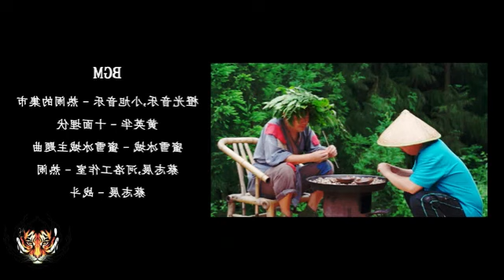[Mukbang ASMR] SEAFOOD 🌊 Lobster Octopus Abalone Scallops Spicy SeafoodBoil Eatingshow Ssoyoung